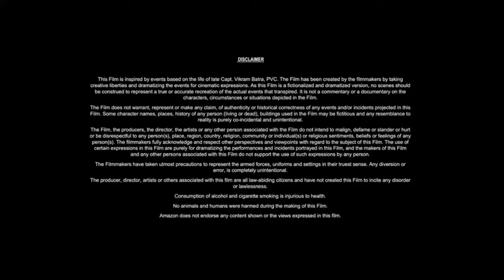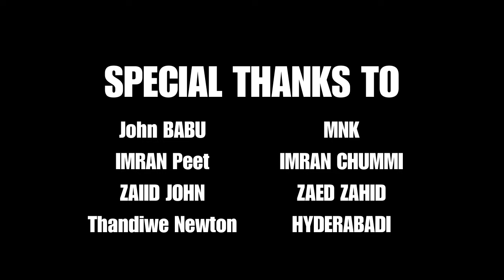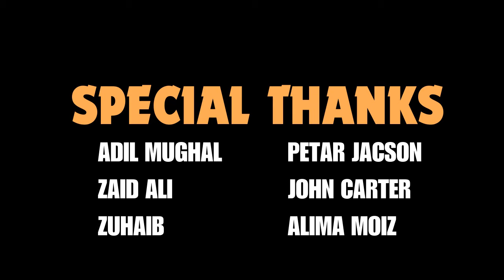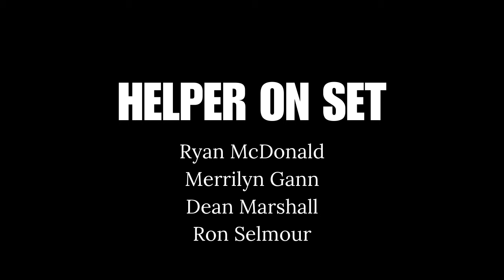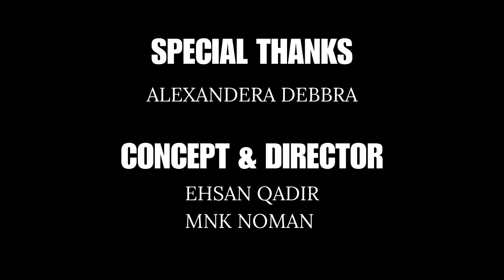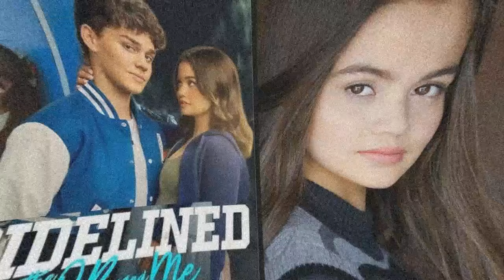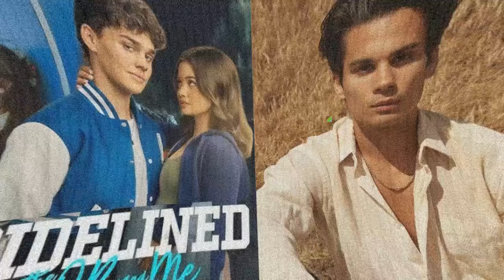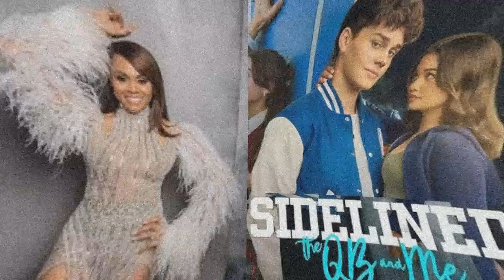Sidelined: The QB and Me (2024) Movie | James Van Der Beek, Siena Agudong | Movie Review & Facts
►Topic:   Sidelined: The QB and Me (2024) Movie | James Van Der Beek, Siena Agudong | Movie Review & Facts

People mentioned

This is not A Movie or Any Movie Clip Because it's Just A video About the Update and Reviews And Facts About the upcoming Or Expected Movies only...

Movie Credits!
Starring: James Van Der Beek, Siena Agudong

ˍˍˍˍˍˍˍˍˍˍˍˍˍˍˍˍˍˍˍˍˍˍˍˍˍˍˍˍˍˍˍˍˍˍˍˍˍˍ